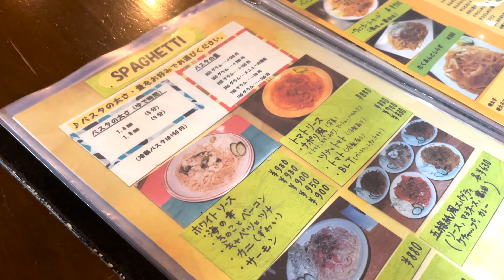🍝 五線紙｜昔ながらの和風パスタ｜登戸ランチ｜JAPANESE STYLE PASTA｜NOBORITO｜일본풍 파스타｜노보리토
五線紙（ごせんし・GOSENSI）
神奈川県川崎市多摩区登戸2578-8

BACKGROUND MUSIC FOR COOKING PASTA